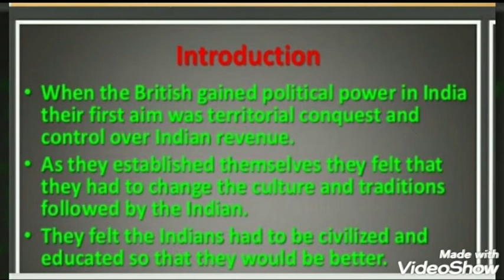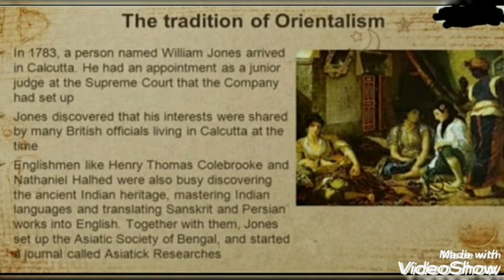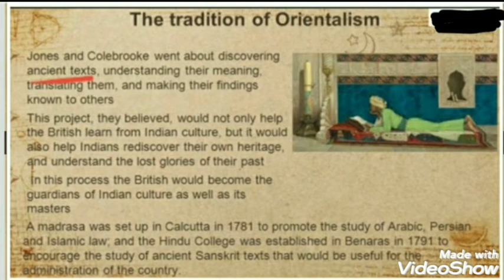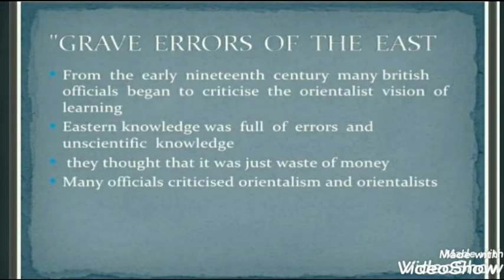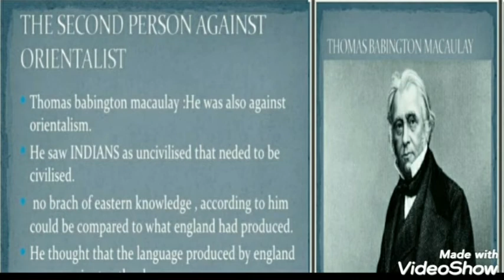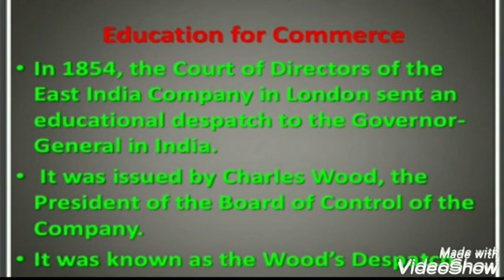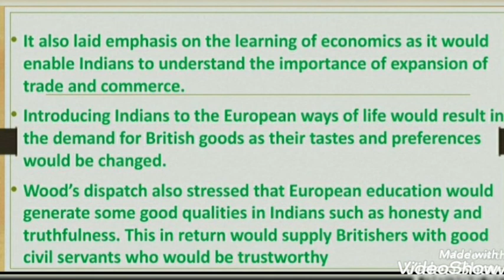Class 8th History Chapter- Civilising the “Native”, Educating the Nation